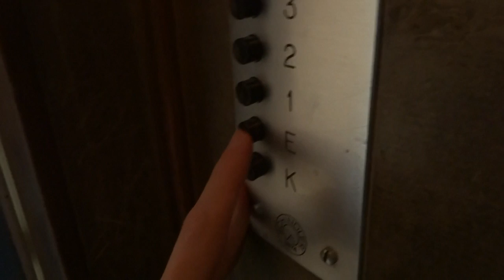Schindler elevator with dark cabin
Schindler Switzerland.